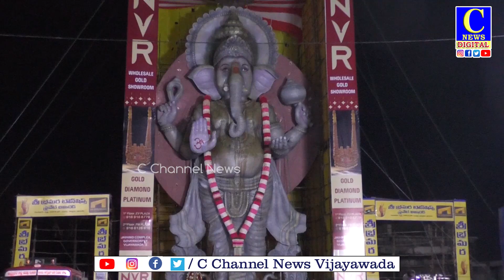విజయవాడలో శాస్తోక్తంగా 72 అడుగుల మట్టి గణపతి నిమజ్జనం |C news | C channel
విజయవాడ నగరంలోని లేబరు కాలనీ మైదానంలో డూండీ గణేష్‌ సేవా సమితి ఆధ్వర్యంలో ఘనంగ పూజలందుకున్న  72 అడుగుల భారీ మట్టి గణపతిని  నిమజ్జనం చేశారు. విశేష సంఖ్యలో భక్తులు ఈ నిమజ్జనోత్సవంలో పాల్గొన్నారు. అదే స్థలంలో మట్టి గణపతి విగ్రహాన్ని నిమజ్జనాన్ని శాస్తోక్తంగా నిర్వహించారు. ఈ భారీ గణనాథునికి నివేదించిన లడ్డూ రికార్డు స్థాయిలో రూ.16 లక్షలు పలికింది. కామకోటినగర్‌కు చెందిన నక్కా బాలాజీ అనే వ్యక్తి వేలంలో ఈ లడ్డూను దక్కించుకున్నారు